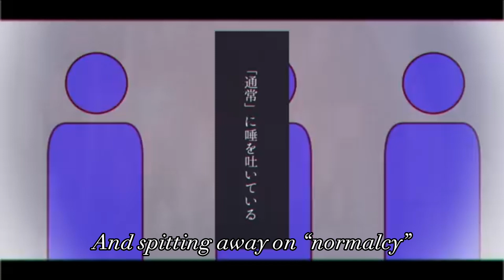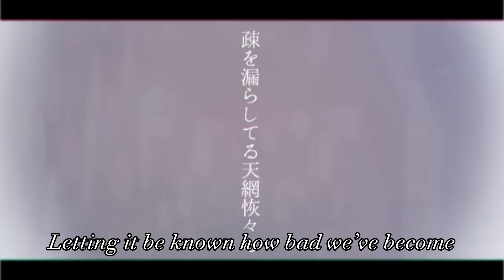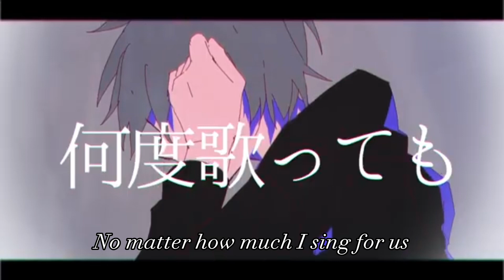Personal Life [English Translyrics]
Woah another upload in only 2(?) days that hasn’t happened in a while.
Yeah no, only 2 weeks til summer!! I’ve been somehow getting more motivation the past week, maybe it’s because I know summers coming up??
Anyway sorry for the horrible Translyrics, like it’s really late at night (for me at least) but I had motivation and didn’t want to loose it,,so..yeah!! I’ll be trying to upload more in 2 weeks for summer.
Thank you for listening and thank you for your support!!